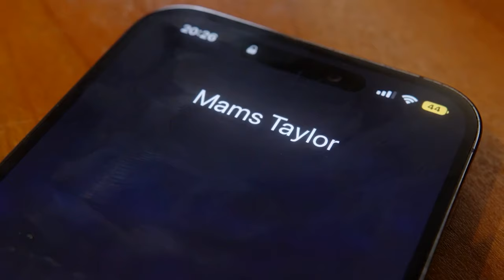GIB vs AUSTIN MCBROOM 2 | THE REMATCH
GIB vs MCBROOM 2 | THE REMATCH